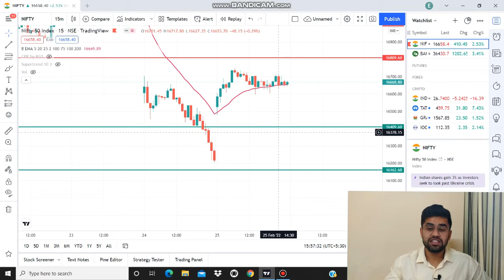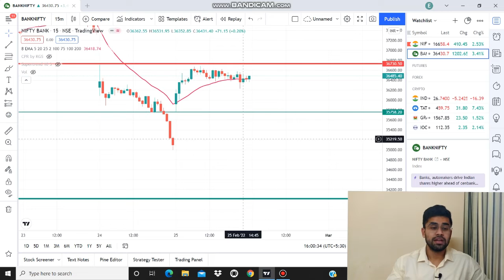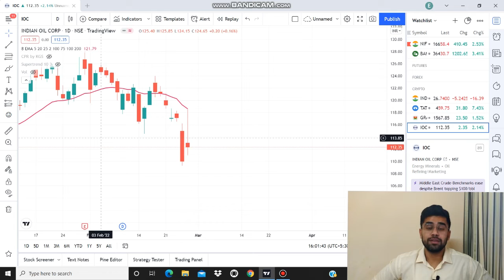World War 3 coming?| VIX crash today| what to trade now?| Nifty & Banknifty analysis| Ep: 08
Hi i'm Harshith Bhardwaj, a full time stock market trader. I am trading since 2 years now,  i will  update you everday about the stock market analysis.